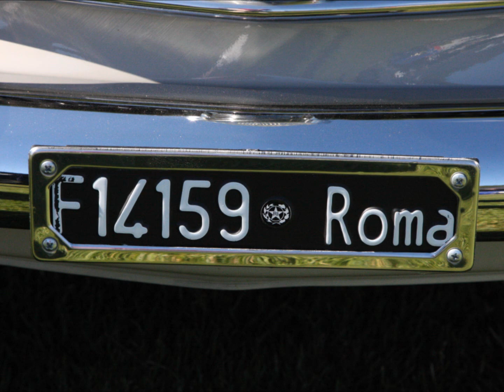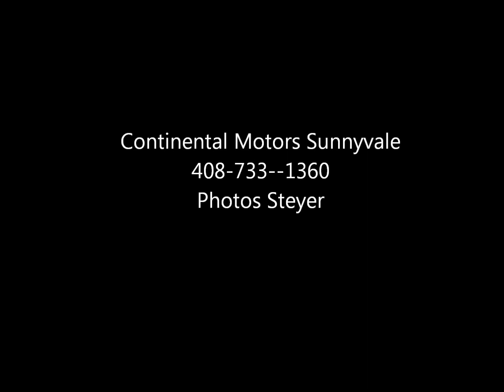Continental Motors Presents Cars from the Palo Alto Concours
Continental Motors has been in business at the same location for over 29 years, serving Sunnyvale, San Jose, and the Peninsula.

We provide bumper to bumper service and repair for all Import and Domestic cars.

We specialize in servicing and repairing Vintage Italian automobiles. Alfa Romeo, Fiat, Ferrari, Maserati, and Lamborghini.

Our factory and european trained technicians are familiar with your vintage Italian vehicle and can help keep it performing at its maximum.

We can help you with restoration, engine repair/service, tune-ups, brakes, clutches, manual transmissions, suspension, electrical, air conditioning, Pre-sale inspections, and smog certifications.

We also service and repair all imports and domestic vehicles. Therefore, not only can we keep your vintage vehicles running smoothly, but we can also take great care of your daily driver!